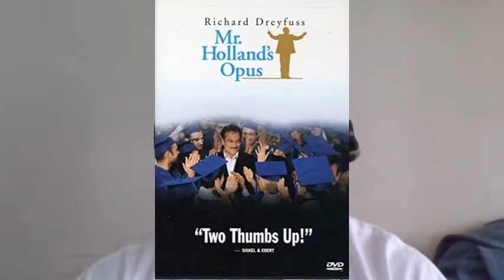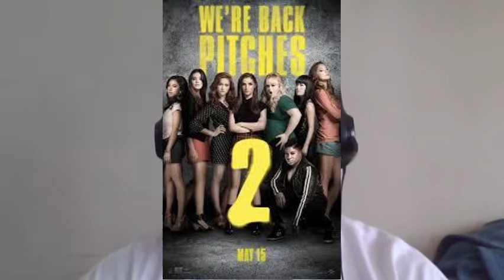Day 14 - Movie Recommendations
Quarantine day 14 - Mr. Lynn gives some music related movie recommendations